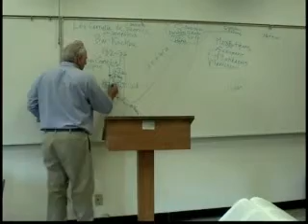Christian Origins 10.15 Paul and James Robert Eisenman